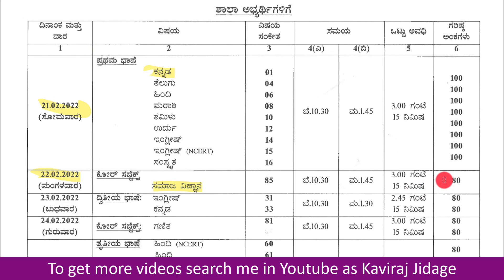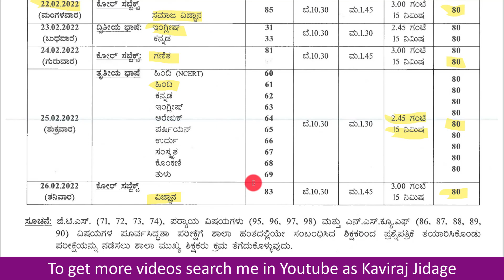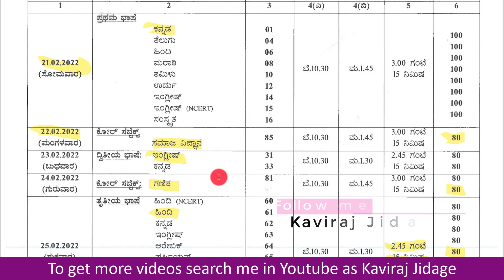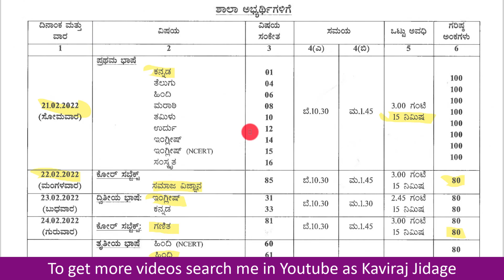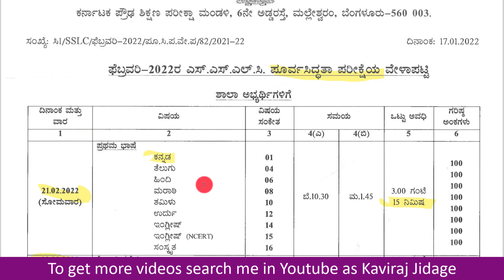SSLC Preparatory exam time table 2022 | Preparatory exam for class 10 | Download time table